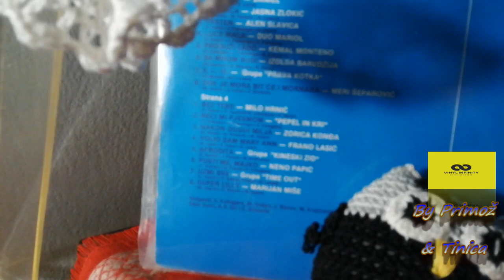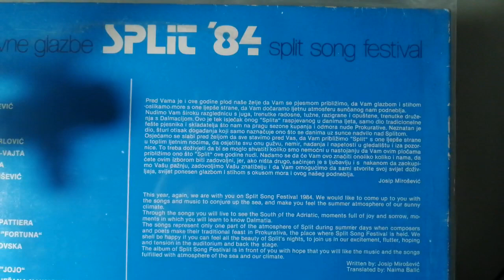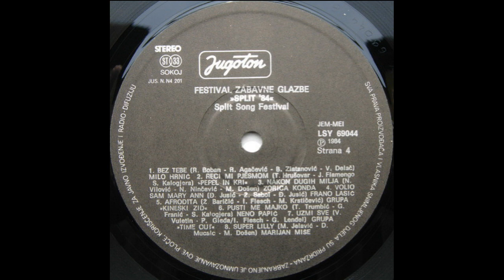Pepel In Kri – Reci Mi Pjesmom *1984* /// *vinyl* /SPLIT '84/ ♫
Label:
Jugoton ‎– LSY-69043/4
Format:
2 × Vinyl, LP, Album, Compilation
Country:
Yugoslavia
Released:
1984
Genre:
Pop
Style:
Europop, Vocal, Ballad

Lyrics By – J. Fiamengo

Conductor – A. Baša, J. Banov, M. Došen, M. Krstičević, A. S. Ilić, S. Marković, S. Kalogjera, Đelo Jusić, Ž. Brodarić
Liner Notes – Josip Mirošević
Liner Notes [Translated By] – Naima Balić

Recorded at studios JFS/Jugoton Zagreb, Tivoli Ljubljana, AB Rijeka, N. Vilović Split, Tetrapak Split and Studio 6 RTV Beograd.

PROMOTION ONLY!